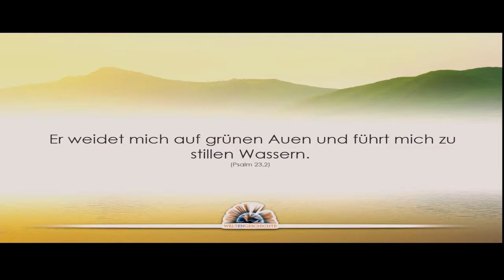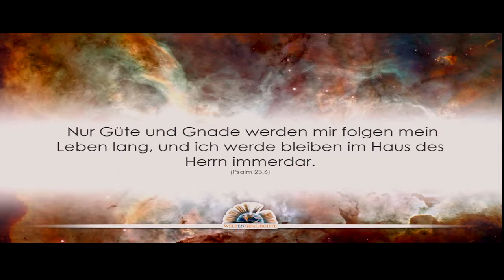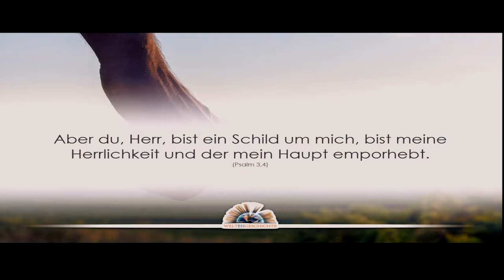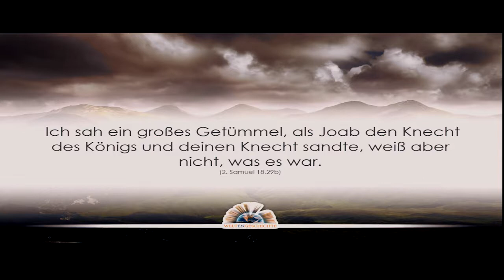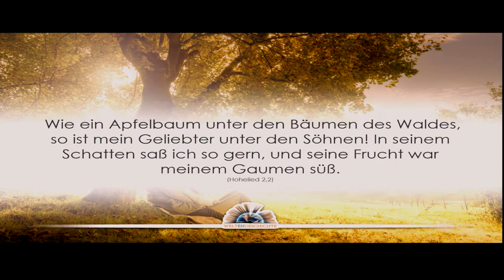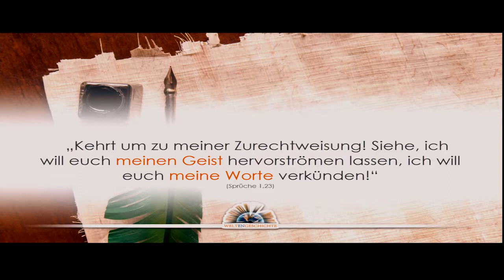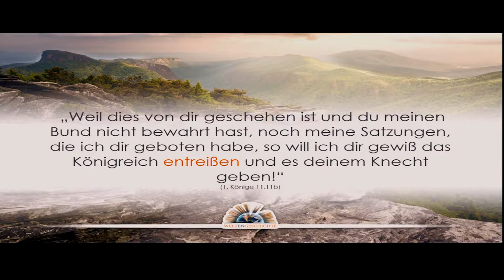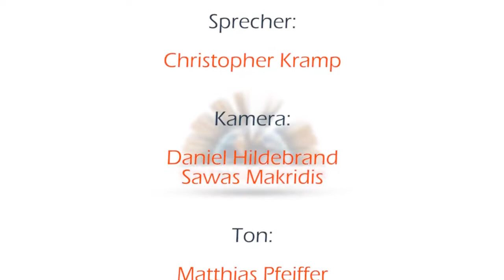Weltengeschichte - Episode 13: Die Söhne des Königs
1. Die Strahlen der Ewigkeit
2. Der Biss der Schlange
3. Der Untergang der Alten Welt
4. Der Patriarch von Uru
5. An den Brunnen von Aram
6. Im Schatten der Pyramiden